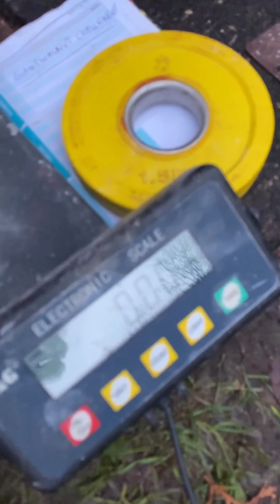Stefan Falke (DEU) "DS WG LIFT" - 57 KG (LH) BW116,5